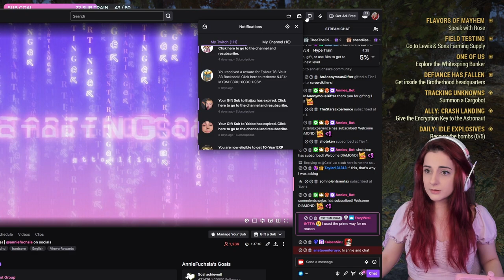Shooting the Messenger | Fallout 76 #5